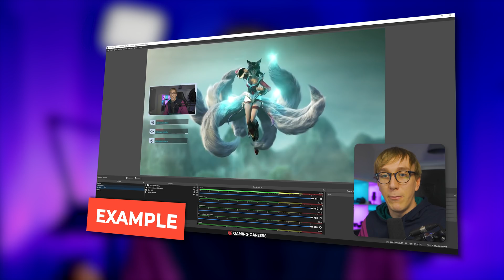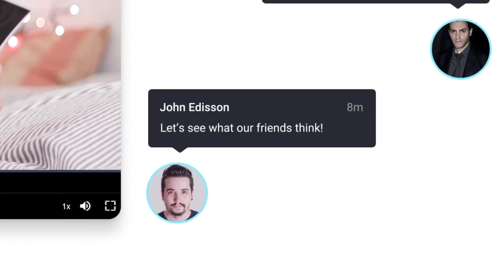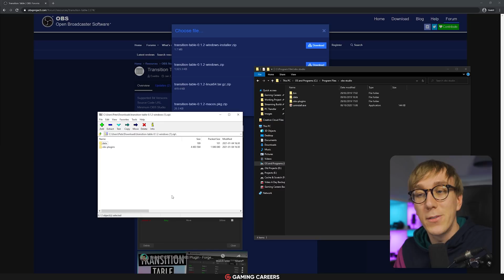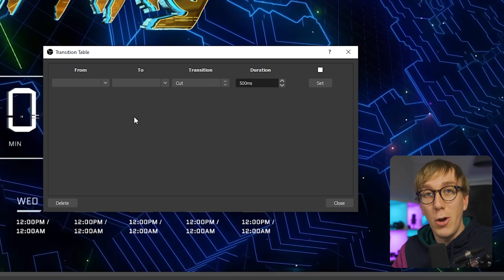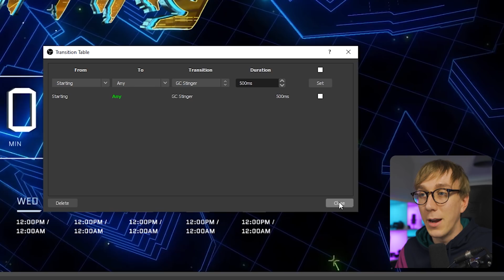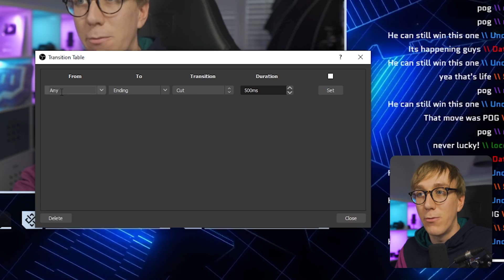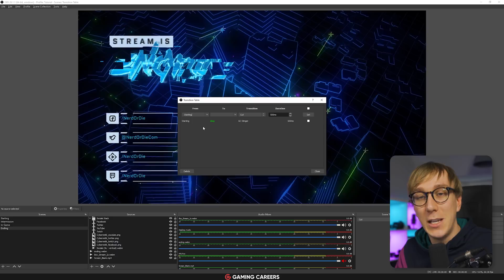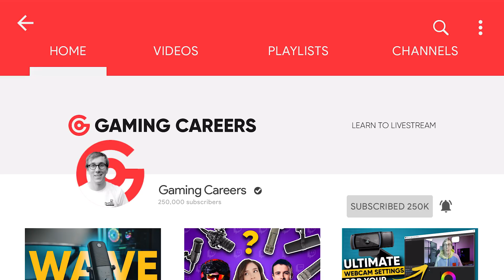How To UPGRADE Your Twitch Production Value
Custom transitions and stingers in OBS Studio just got a whole lot better thanks to a new plugin that'll help you level up your production value for your Twitch or YouTube livestreams! 👇🏻Timestamps & Links👇🏻

⏩ Timestamps:
0:00 Introduction
1:37 Installing the Transition Table Plugin
2:19 Scene setup in OBS Studio
3:45 Adding rules to the Transition Table
6:06 Advanced tips for OBS Transitions